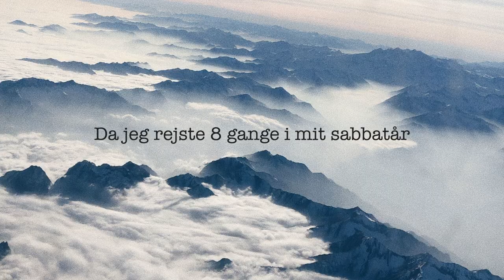Da jeg rejste 8 gange i mit sabbatår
paris 2 gange, London, Milano, Barcelona 2 gange og Torrevieja.